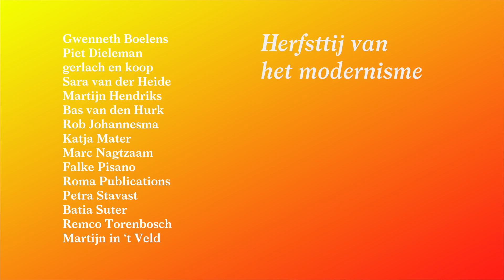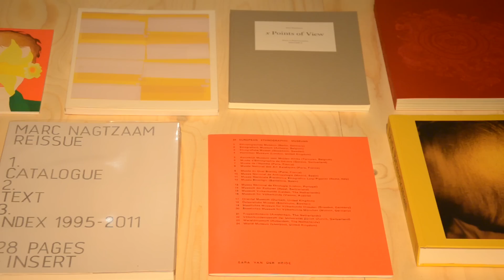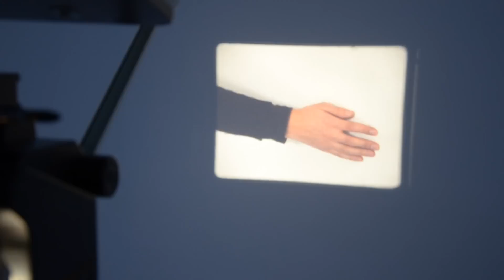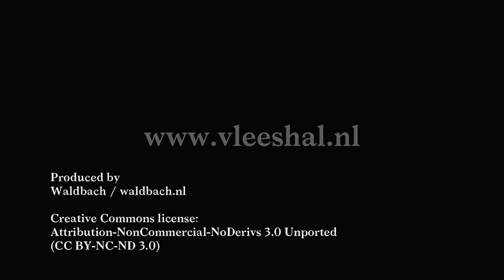Herfsttij van het modernisme / Autumn of modernism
Group exhibition in De Vleeshal and De Kabinetten van De Vleeshal with: Gwenneth Boelens, Piet Dieleman, gerlach en koop, Sara van der Heide, Martijn Hendriks, Bas van den Hurk, Rob Johannesma, Katja Mater, Marc Nagtzaam, Falke Pisano, Roma Publications, Petra Stavast, Batia Suter, Remco Torenbosch, Martijn in 't Veld
Curator:: Lorenzo Benedetti